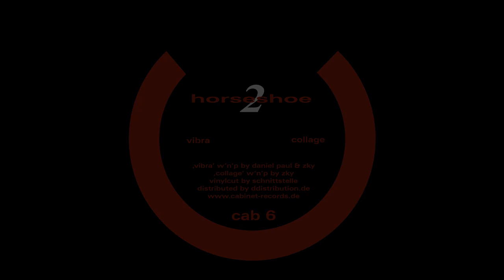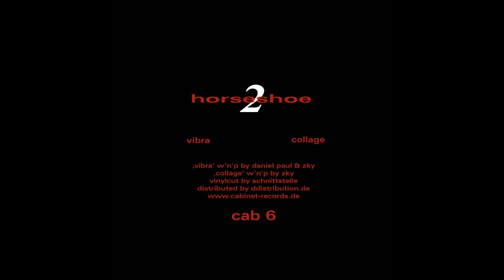horseshoe 2 'vibra'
w'n'p by Zky & Daniel Paul in Berlin 1996
Taken from the Cabinet 6
Repressed Vinyl will be out soon